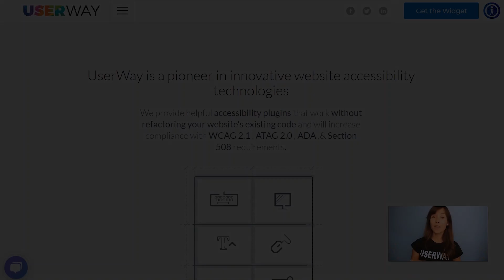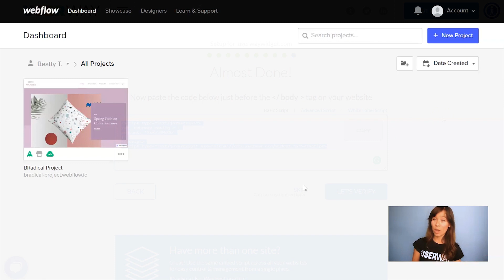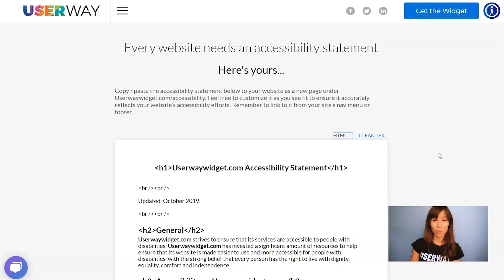Webflow Accessibility - UserWay Installation Guide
A brief tutorial on how to install UserWay's Accessibility Widget on your Webflow site.